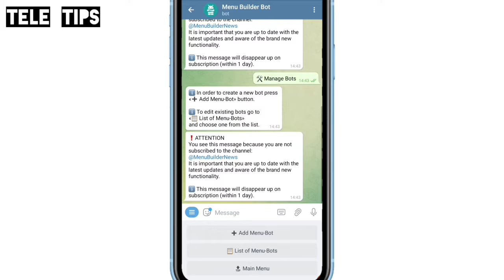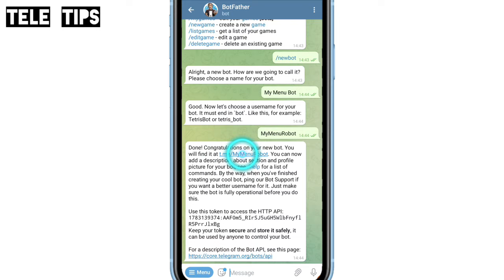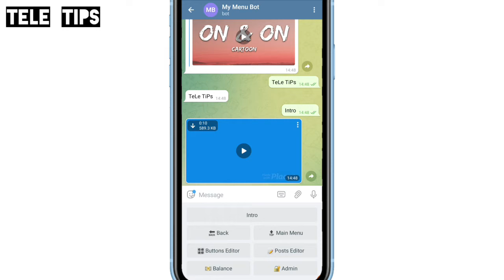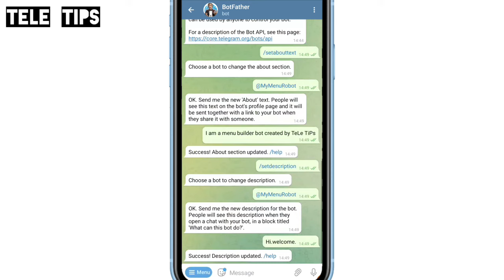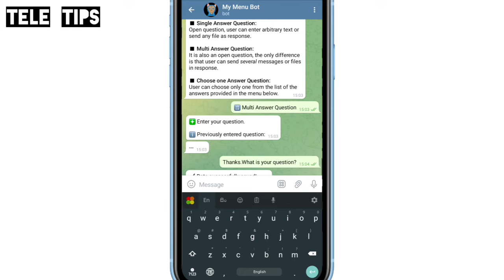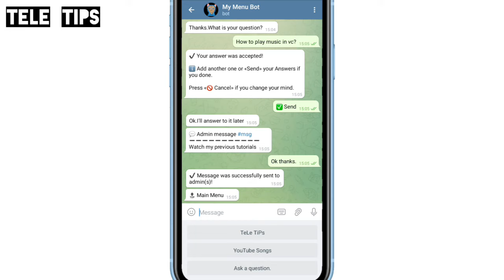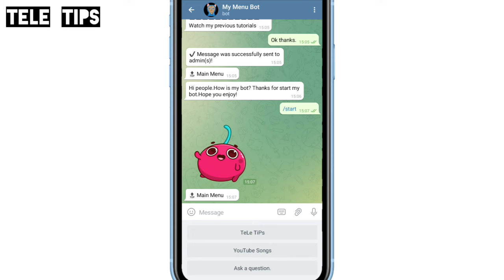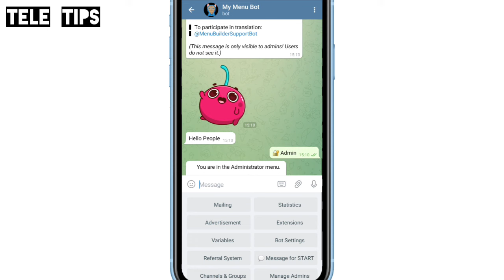How To Create Bot With A Button Menu | How To Use Menu Builder | Latest Full Tutorial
Hello kitties🐱,

⏰TIMESTAMPS

00:00 Intro
00:17 How to create a menu builder bot
02:12 How to add buttons and posts
05:28 How to get bot statistics
06:19 How to set bot description, text & pic
08:18 How to ask questions
10:43 How to reply to an user
11:42 How to send mails
12:40 How to set time zone
13:01 How to add start message
14:44 How to add new bot admins